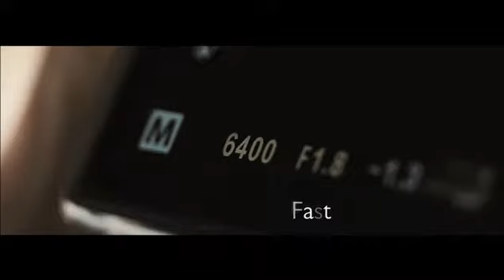PEN E-P5 CF영상_20"